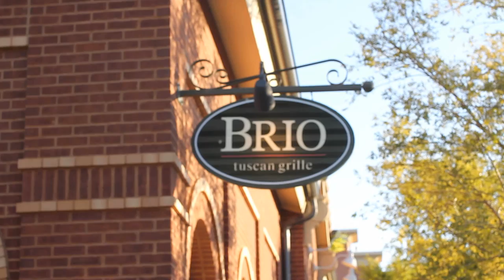Southlake Town Square, Southlake, Texas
Located in the heart of Southlake, TX at the intersection of North Carroll Avenue and East Southlake Boulevard, Southlake Town Square is an open-air shopping mall sure to please all visitors. Over 100 retail stores, restaurants and entertainment venues open their doors as visitors walk by the storefronts.

Host of various events such as Art in the Square, Independence Day, Oktoberfest and Home for the Holidays, Southlake Town Square has established itself as the center of activities for the City of Southlake.

Visitors can enjoy shopping, dining and catching a movie at Harkins Theater, and can peacefully wind down their evening with a stay at the Hilton Southlake hotel.

Tour Southlake Town Square with us by watching our short video and be sure to pay them a visit when you are in town.